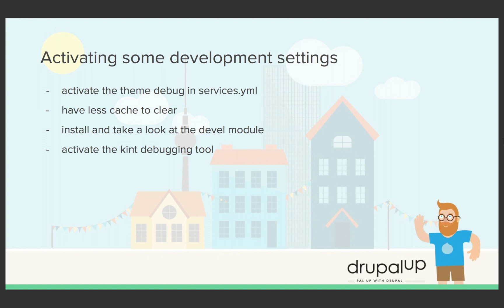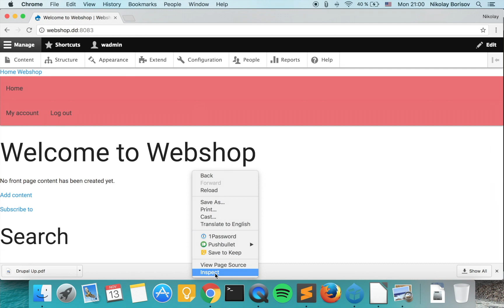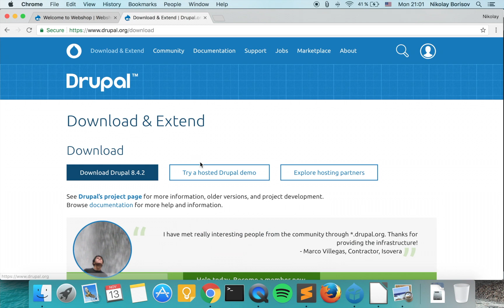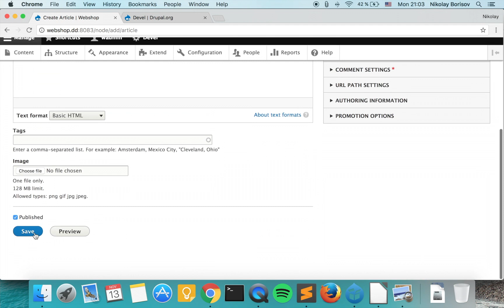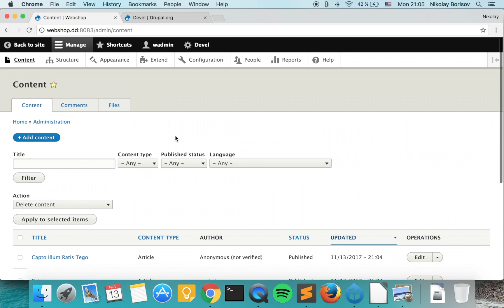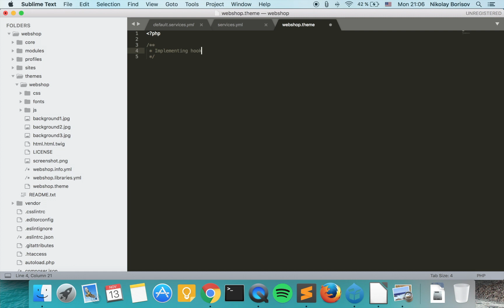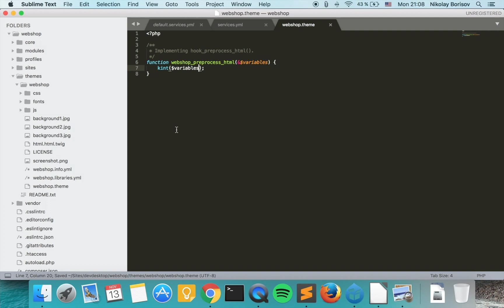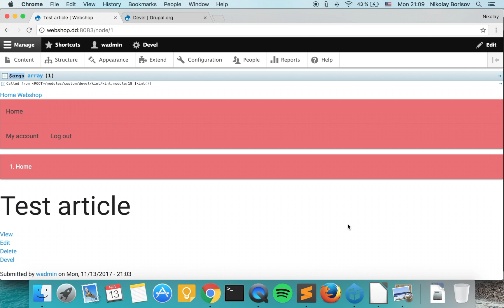Activating some debugging settings 🥪Real life Drupal 8 theming project 6#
This tutorial shows how to activate debugging settings for Drupal 8 theming development. We will activate theme debug so that you see in the HTML comments of the page which templates are being used for a particular segment and also where they are located.

Furthermore, we will activate the Devel module and will generate some content with devel generate.

At the end, I will show you how to use the Devel Kint module in a preprocess function.

On the Drupal Up website - you may find even more resources for Drupal 8 development